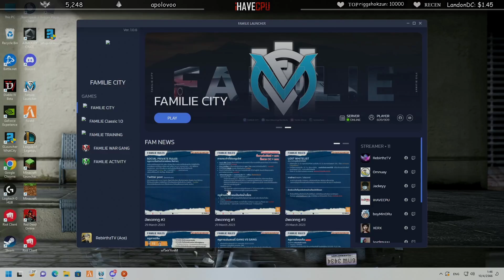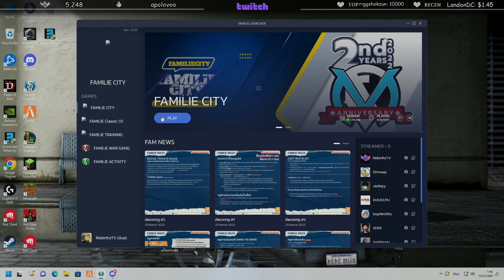ลุงแม็คปลอมตัวมาฟัง ASAP คุยกับ TC ลุงว่างแผนให้ JAK บุก TC | Familie city